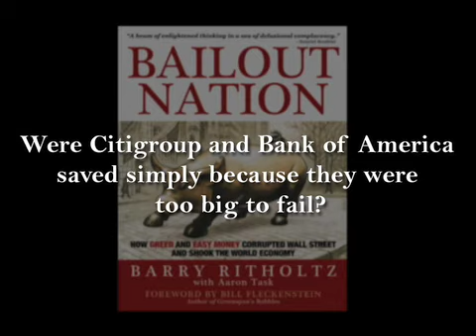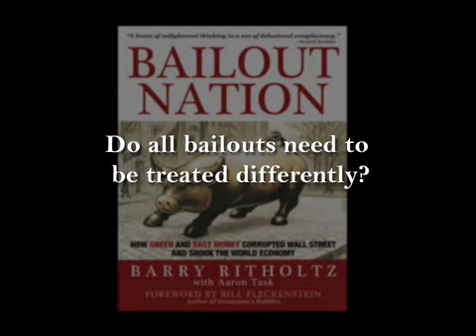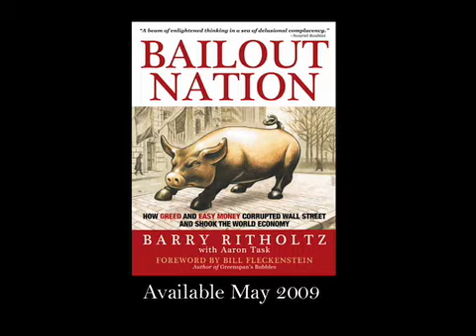Barry Ritholtz, author of Bailout Nation, on the bank bailouts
Barry Ritholtz, author of Bailout Nation: How Greed and Easy Money Corrupted Wall Street and Shook the World Economy, discusses the Citigroup and Bank Of America bailouts.